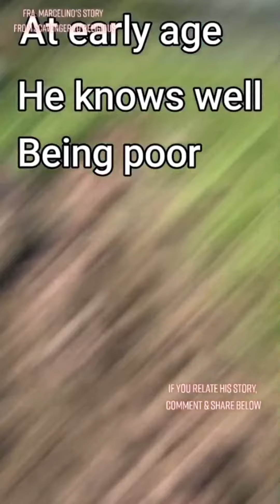𝗔 𝗝𝗼𝘂𝗿𝗻𝗲𝘆 𝗼𝗳 𝗧𝗿𝗮𝗻𝘀𝗳𝗼𝗿𝗺𝗮𝘁𝗶𝗼𝗻: 𝗙𝗿𝗼𝗺 𝗦𝗰𝗮𝘃𝗲𝗻𝗴𝗲𝗿 𝘁𝗼 𝗘𝗻𝗴𝗶𝗻𝗲𝗲𝗿 𝘁𝗼 𝗣𝗿𝗶𝗲𝘀𝘁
This title highlights the inspiring story of a person who went through a remarkable journey, starting as a scavenger, then becoming an engineer, and ultimately choosing the path of priesthood. It captures the theme of personal growth, resilience, and the pursuit of one's higher calling.

In Marcelino's journey to the priesthood, he realized the true power of God—the power to redirect all the detours in life. Just like his lost pen, Marcelino was once lost, but he found his renewed life in the fortress of God. On his path, he was inspired by Voltaire's concept of "cultivating one's garden" and Viktor Frankl's philosophy of "man's search for meaning." Regardless of his mistakes in the past and the criticisms of others, Marcelino never gave up. He cultivates his life and creates his purpose until he bears good fruit offered for others and God.

Today, Marcelino is happily serving God with his chosen vocation. He is an example of how God's grace can overcome all obstacles and provide a way for redemption. For Marcelino, everyone goes through trials, temptations, and setbacks. No matter how difficult or challenging it may be, life is still a beautiful journey./